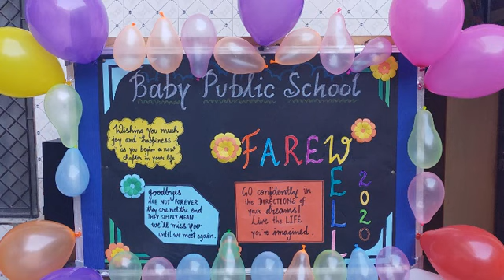Farewell 2020 ... Baby Public School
Baby Public School Recognised Prem Vihar Najafgarh New Delhi